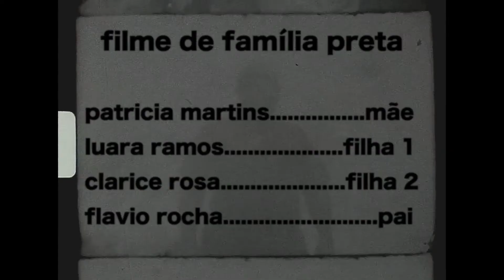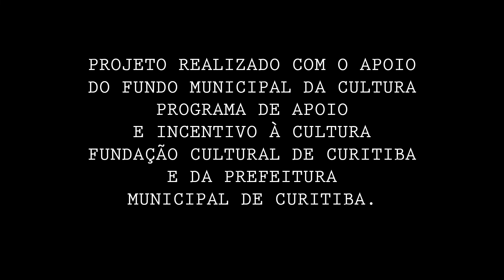Filme de Família Preta, de Flávio Rocha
FILME DE FAMÍLIA PRETA / BLACK FAMILY MOVIE
[2020 . 3’15”’ Brasil. Super 8 digital]

Dir: Flavio Rogerio Rocha

Sinopse: Memória é direito. Mas para nós é manifesto! Nossas histórias cotidianas, de lutas e alegrias, vista através do espelho das telas é a redescoberta de nossa humanidade. É por vidas negras!

Synopsis: Memory is right. But for us it’s manifest! Our daily stories, of struggles and joys, seen through the mirror of the screens is the rediscovery of our humanity. It’s for black lives!